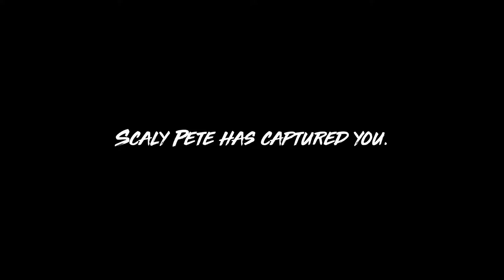This Shark Wants Revenge! - Maneater - Part 1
This game is basically a better version of Jaws Unleashed.